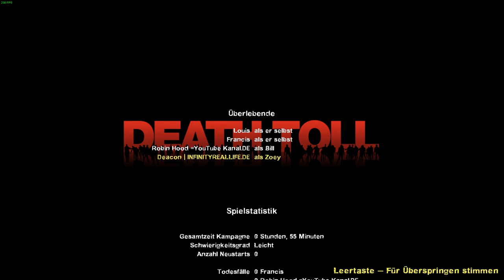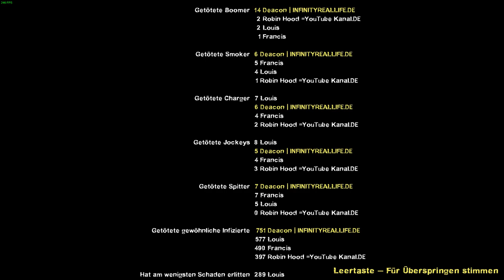Left 4 Dead 2 - #09 - Todeszone